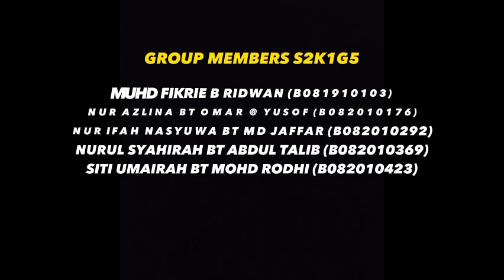S2K1G5_ENVIROMENTAL IMPACT OF ENGINERRING PROJECTS